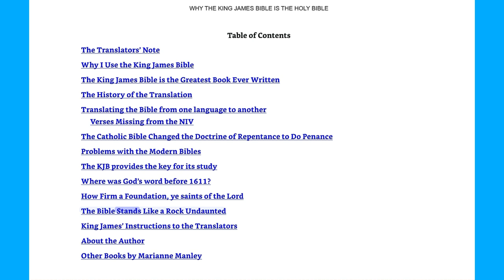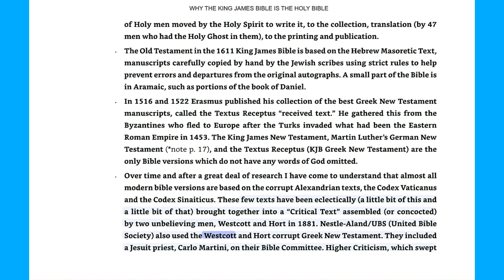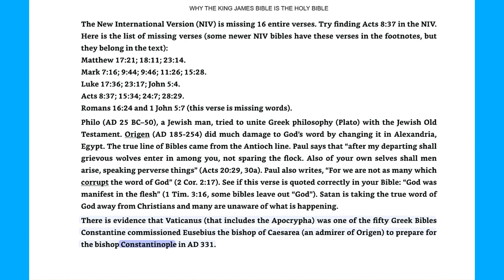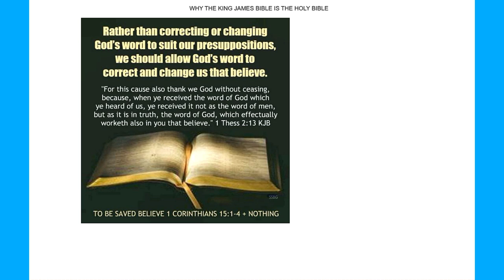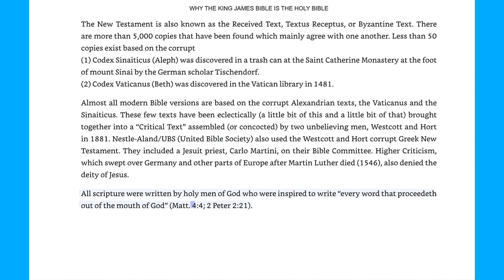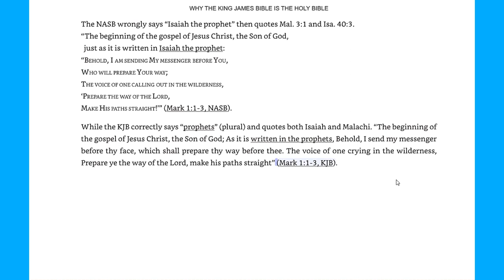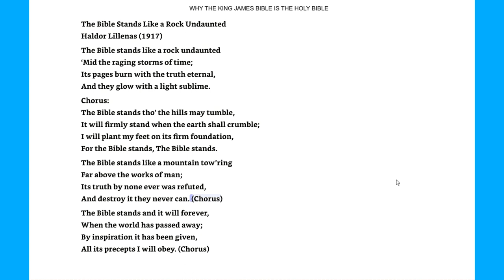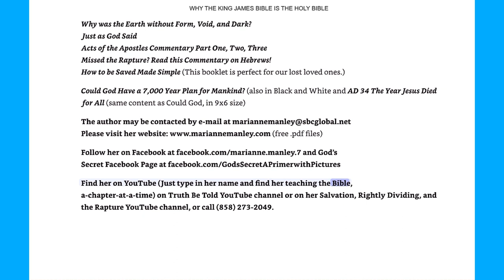November 18, 2023-Why the King James Bible is The Holy Bible-By Marianne Manley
Why the King James Bible is The Holy Bible-By Marianne Manley